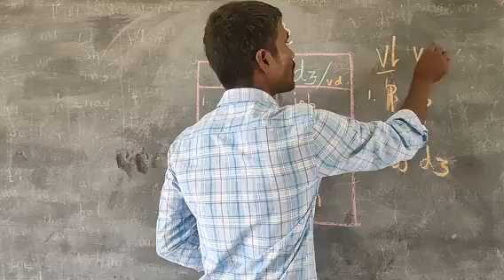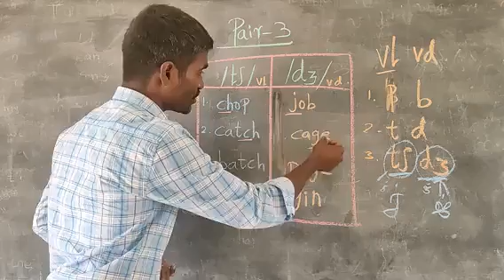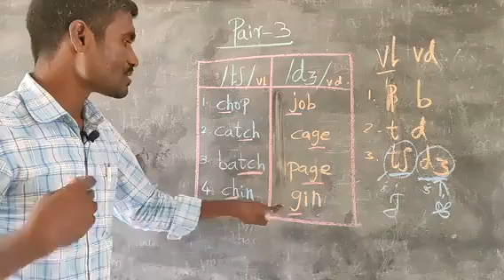எளிமையாக, துல்லியமாக ஆங்கிலம் வாசிக்க... Phonetics & Phonology Consonant Sounds /tʃ//dʒ/